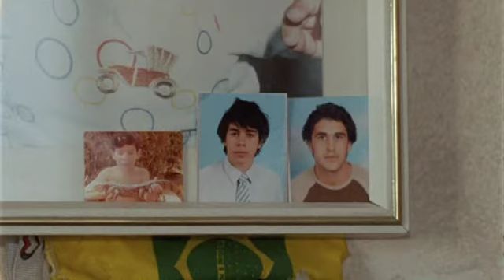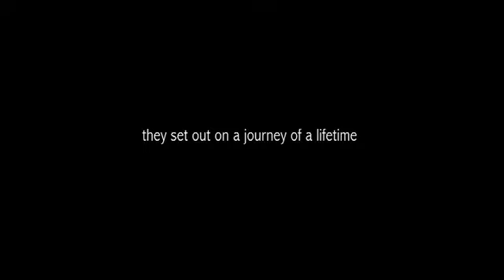2011 Other Israel - Shout Trailer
SHOUT      US PREMIERE
Sabine Lubbe Bakker, Ester Gould / 2010 / Documentary / 75 min
A rare look into Palestinian life in contemporary Syria. Born on the Golan Heights, best friends Ezat and Bayan go on a journey to study in Syria. What starts out as an adventure to an unknown homeland leads to a search of identity and belonging.

FRI. NOV. 11, 7:30PM @ CINEMA VILLAGE
SUN. NOV. 13, 5PM @ THE JCC IN MANHATTAN